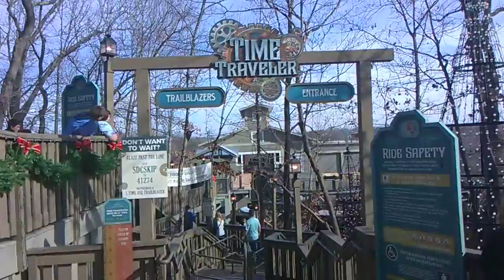Silver Dollar City December 26th 2019